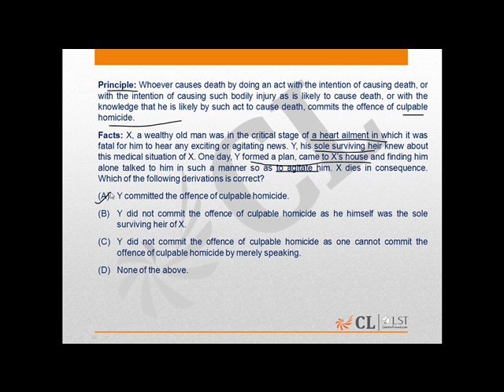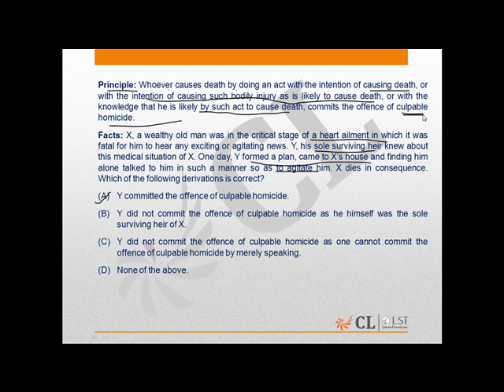LST Mock 13 LEGAL APTITUDE Question number 133